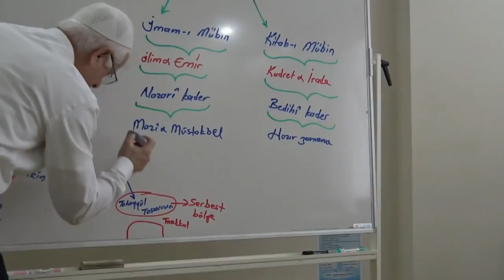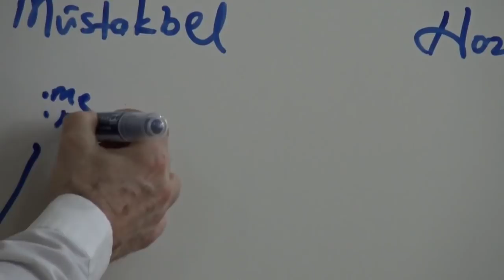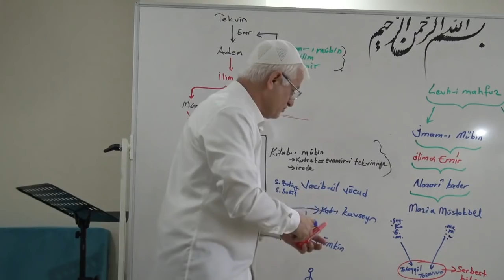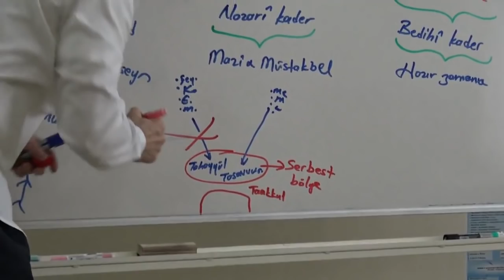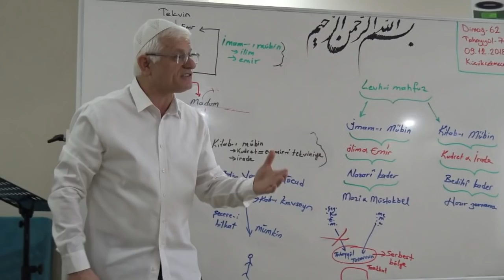Sıkıntılarımın Gitmesi İçin Serbest Bölgeme Nasıl Hakim Olurum- 2 ..?